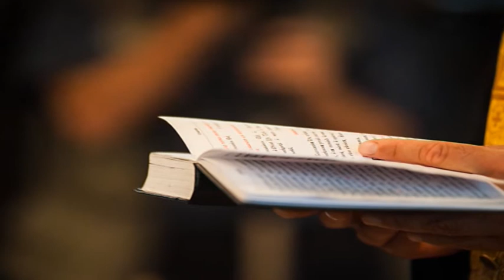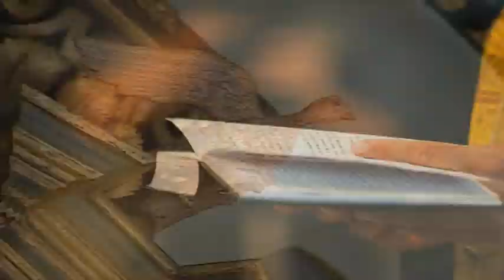"Амвон" /11.01.2020/ - ИЗКУШЕНИЯТА НА ХРИСТОС